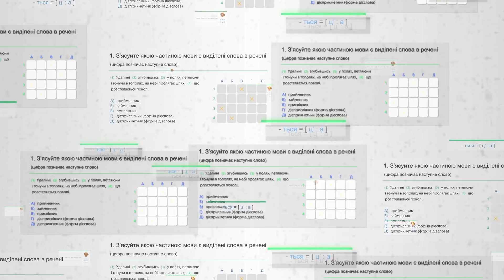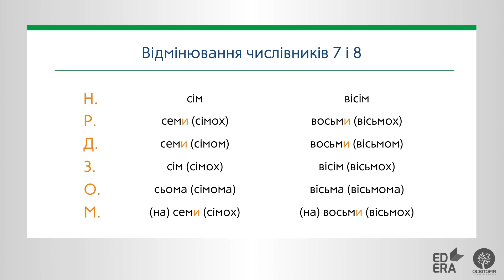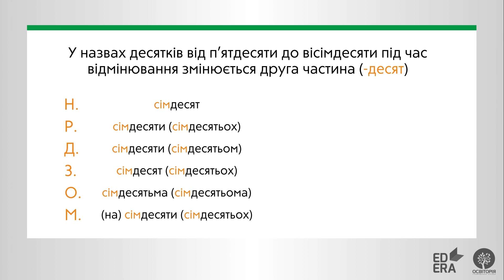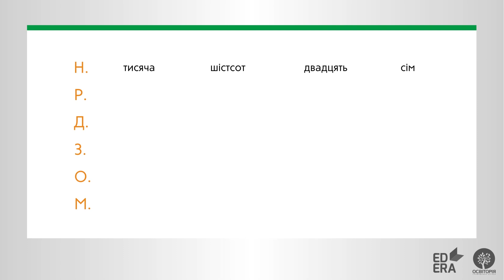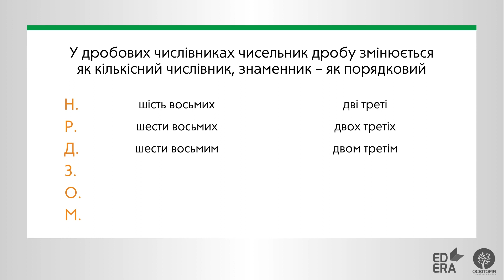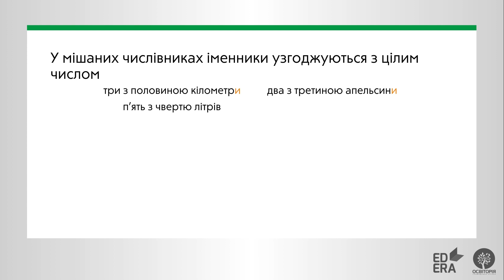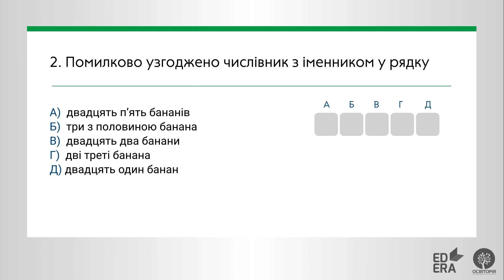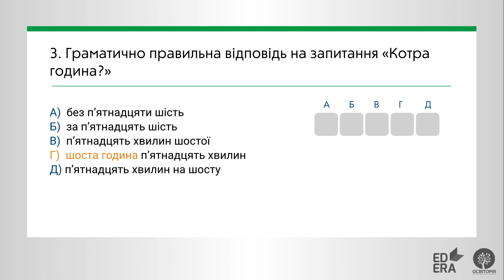Числівник. ЗНО з української мови